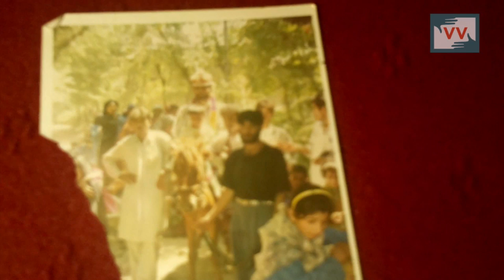How a 'Half Widow' of Kashmir is doing menial jobs to support her Family - Sajad reports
Half-widow is a term given to Kashmiri women whose husbands have disappeared and are still missing during the ongoing conflict in Kashmir. These women are called "half-widows" because they have no idea whether their husbands are dead or alive. Meema is one such courageous lady of Kashmir who is doing everything to meet the needs of her kids in her husband's absence who disappeared more than eight years back never to return again. Sajad Shah reports from Kulgam